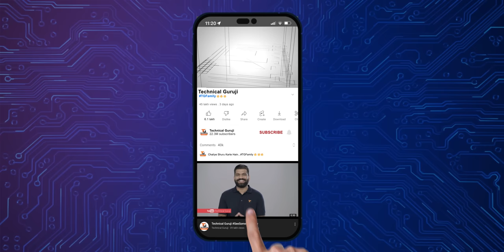The Ultimate Vlogging Camera Is Here🔥🔥🔥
Namaskaar Dosto, yaha pe maine aapse baat ki hai Sony le compact 4K video camera ZV E10 aur abhi latest Sony E Mount Lenses: 11mm f/1.8, 15mm f/1.4 G and 10-20mm f/4 G PZ ki , jahan hum baat karenge in lenses ke baare mein. Yeh sony ki taraf se naye wide angle lenses hain photographers aur filmmakers  ke liye jo use karte hain compact crop-sensor. Yeh teeno lenses Compact aur lightweight hain aur dete hain bohot acha focal length option. Yeh aate hain kaafi ache Optical aur AF Performance ke sath. Umeed hai aapko yeh video pasand ayega.

Timestamps:
00:00 Sony E Mount Lenses 11mm, 15mm, 10-20mm
01:01 Chaliye Shuru Karte hai
01:09 Sony E Mount Lenses 11mm, 15mm, 10-20mm Unboxing
01:23 Sony E Mount Lenses 11mm, 15mm, 10-20mm Montage
01:34  All about 10-20 MM F4 G
02:37 All about E11 mm F1.8
03:16 All about E15 mm F1.4 G
06:15 Sony E Mount Lenses 11mm, 15mm, 10-20mm Video Samples
07:29 Sony E Mount Lenses 11mm, 15mm, 10-20mm Price
08:29 Outro